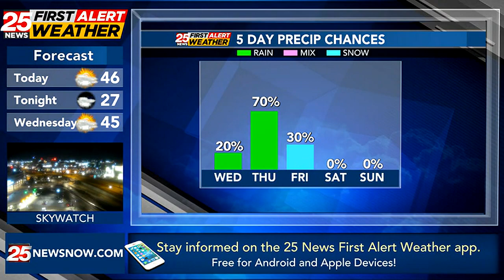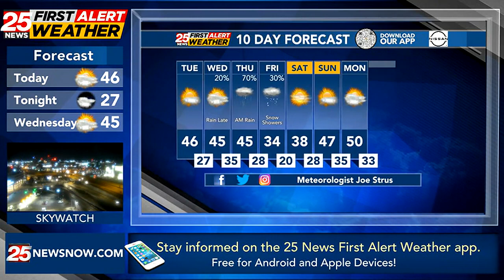25 News First Alert Tuesday Forecast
25 News First Alert Tuesday Forecast